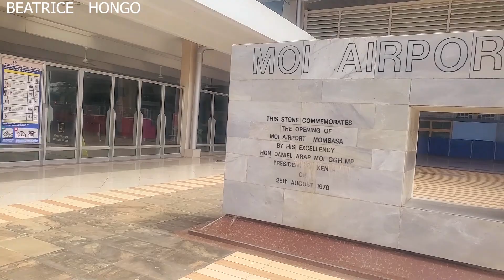Q&A|How We Met|Sad Goodbye@SharonandFamilyTill Next Time#interracialcouple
Hey there am Beatrice Hongo currently in Mombasa Kenya..The channel is all about RANDOMVLOGS FUNN ENTERTAINING VILLAGEVLOS AFRICA.